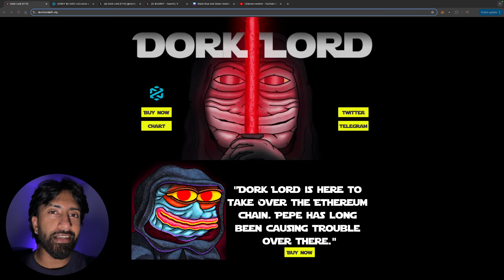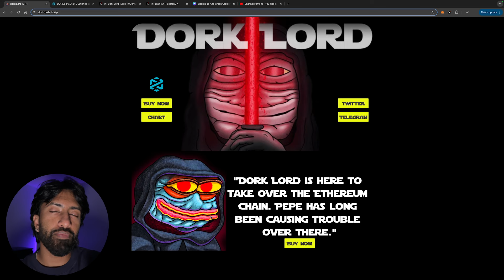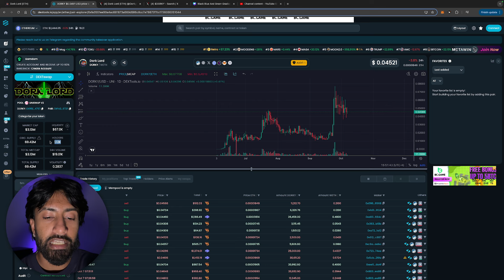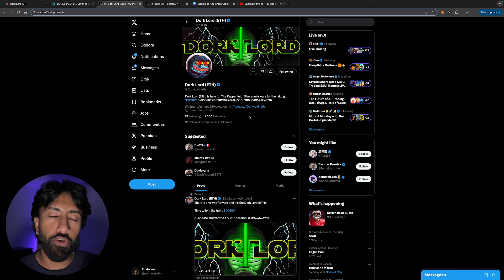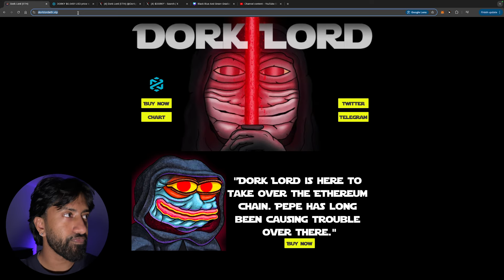THE NEXT TURBO! $DORKY IS AN EASY 100X? (URGENT)